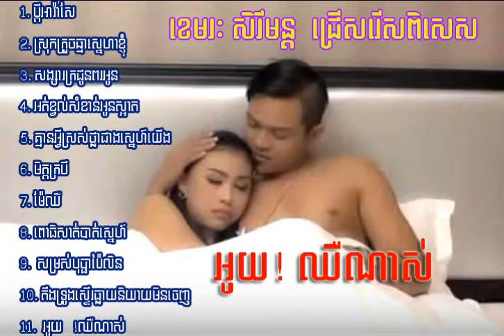Khmer Songs | Music MP3 | Chomreang | Khmer Song